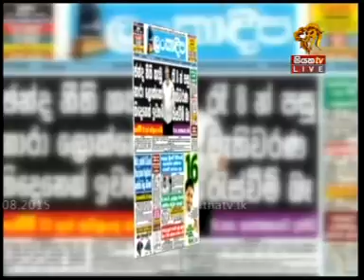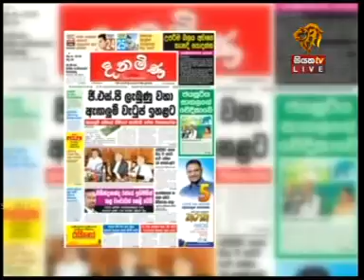Siyatha TV News 2015 08 12